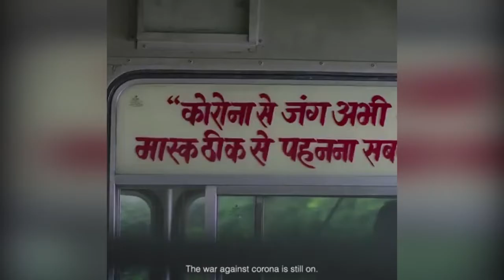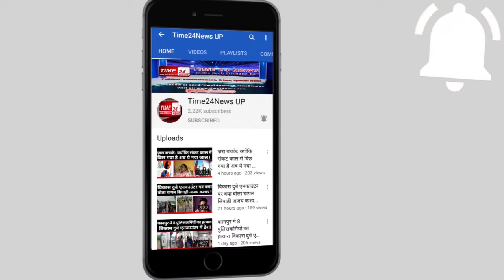बुलंदशहर में कोरोना काल-ऑनलाइन निकाह कबूल,कबूल,कबूल !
बुलंदशहर में एक अनोखा निकाह हुआ जिसमें घराती और बाराती, दुल्हन तो शामिल हुए लेकिन अमेरिका से दूल्हा ने बिना आये निकाह कबूल कर लिया। दरअसल अमेरिका में कोरोना की दवा पर रिसर्च कर रहे वैज्ञानिक डॉक्टर हादी हसन का निकाह शनिवार की रात स्याना की रहने वाली कहकशा से ऑनलाइन के द्वारा कराया गया। अमेरिका में बैठे दूल्हे की बारात का स्याना नगर में पहुंचने पर जोरदार स्वागत हुआ, वही सोशल डिस्टेंस के साथ शादी की सभी रस्मों रिवाज भी हुए और शहनाई और बाजे की धूनी भी बजी। स्याना के मोहल्ला चौधरियन के रहने वाले एहतेशाम की बेटी कहकशा का रिश्ता हापुड़ के रहने वाले वैज्ञानिक हादी हसन से हुआ। डॉक्टर हादी हसन अमेरिका के यूनिवर्सिटी ऑफ फ्लोरिडा में रहकर कोरोनावायरस पर रिसर्च कर रहे है। जिसके चलते अपनी शादी में शामिल होने भारत नहीं आ सके, लेकिन हापुड़ से बारात पहुंची और दूल्हा डॉक्टर हादी हसन ने तमाम मेहमानों की मौजूदगी में वीडियो कॉन्फ्रेंसिंग के जरिए स्याना की कहकशा से निकाह कबूल किया। स्याना में हुआ ये हाईटेक निकाह आम लोगों की चर्चा का केंद्र बना हुआ है।।